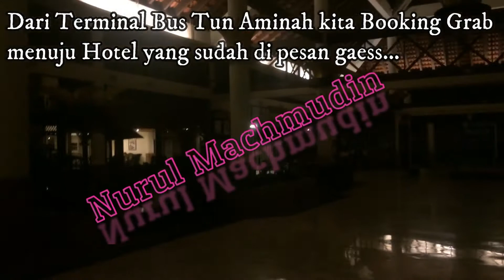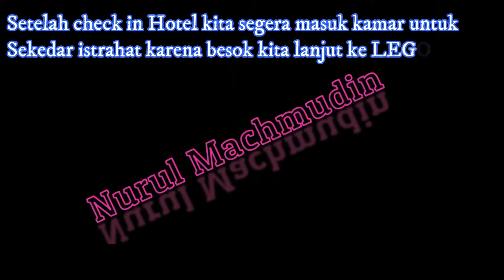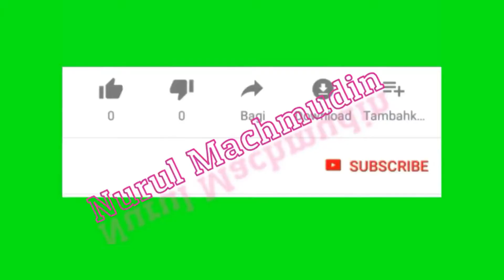Tips Backpacker l Transportasi Darat di Johor Malaysia dan Penginapan di Johor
Tips Transportasi Darat di Johor Malaysia dan Penginapan di Johor, bisa menggunakan Grab sebagai alternatif karena kalau kita naik Bus harus di halte yang sudah di tetapkan, jadi tidak bisa naik sembarangan